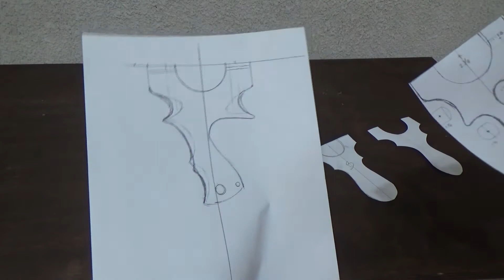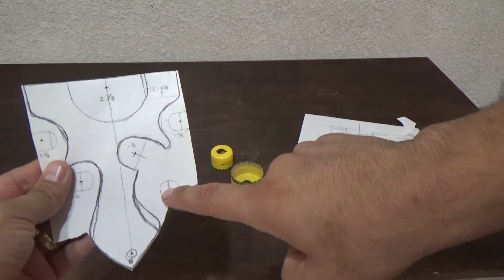como hacer una resortera , versión 2.0 RESORTERA 2 0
Hola amigos, les saluda balta Hunt en este nuevo video estaremos realizando una resortera con un diseño un tanto diferente, los materiales utilizados en esta ocasión son :
madera de nogal, ligas planas de .5mmx 25mm, y una badana de cuero

suerte!